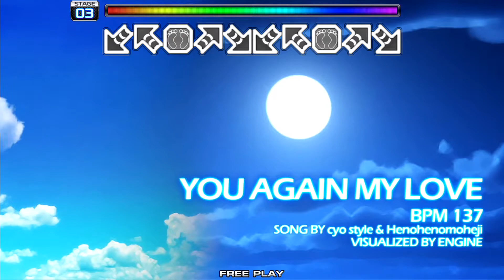[PUMP IT UP XX] You again my love DP4(Double Performance)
CYO Style & Henohenomoheji - You again my love(유 어게인 마이 러브) DP4(Double Performance)
Step Artist : ELESON / BPM : 137 / 2X(AV274), Old Skin
오늘의 더블 퍼포먼스 인게임 영상입니다.

[PUMP IT UP XX] World’s No.1 Dance Simulation Game PUMP IT UP. 20th Anniversary Edition
[펌프 잇업 XX] 세계 최고의 댄스 시뮬레이션 게임 펌프잇업. 20주년 스페셜 에디션